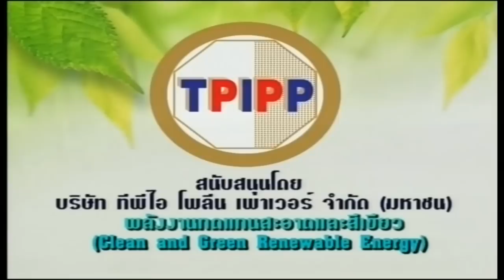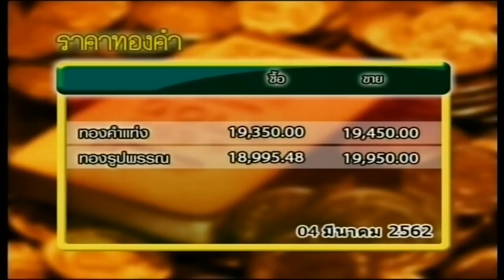ส่องหุ้น 4 มี.ค. 62 [1]